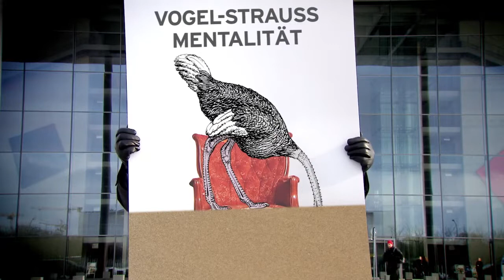Trailer zum Buch - "Ausgesessen!" von Roland Jäger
Ausgesessen! - der Trailer zum Buch
Warum uns die Kultur des Nicht-Entscheidens unsere Zukunft kostet

Zögern und zaudern, warten und aufschieben treffen wir heute an allen Ecken und Enden an: im Arbeitsleben (ich halt das einfach mal aus), in der Politik (Hauptsache, ich bleib am Hebel), in der öffentlichen Verwaltung (wird schon keiner merken, dass ich nichts mache), im Umgang mit der eigenen Gesundheit (es wird schon nichts kommen). Die Krux dabei: Wenn wir selbst keine Entscheidung treffen, treffen sie die anderen. Wir werden entweder Opfer von Fremdentscheidungen oder es passiert gar nichts mehr -- eine Entwicklung, die persönliches, gesellschaftliches und wirtschaftliches Wachstum verhindert. Die Folgen dieser neuen Mentalität des chronischen Nicht-Entscheidens betreffen uns alle: Öffentliche und private Haushalte sind überschuldet, Unternehmen übersubventioniert, Sozialsysteme nicht mehr finanzierbar, die allgemeine Gesundheit nimmt ab, die Geburtenquote ist rückläufig.
Mit gewohnt scharfer Zunge zeigt Bestseller-Autor Roland Jäger auf, wie wir unsere Gestaltungsfreiheit und Souveränität aufgegeben haben und es vorziehen, elementare Herausforderungen unseres Lebens auszusitzen. Der Preis, so Roland Jäger, ist hoch. Es geht um nichts Geringeres als unsere Zukunft. Mit seinem neuen Buch greift er ein heißes Thema auf und hält uns den Spiegel vor: Denn Nicht-Entscheiden ist immer auch eine Entscheidung -- für den Worst Possible Case.